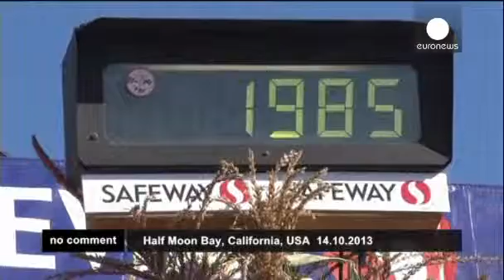California wine region finds new fame with giant pumpkins euronews, no comment